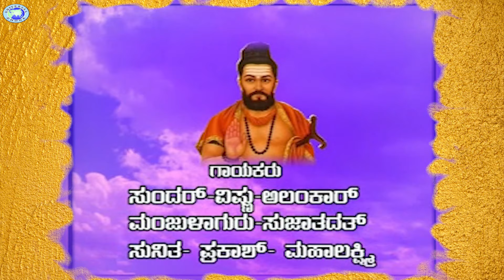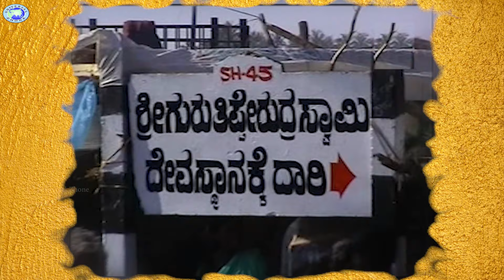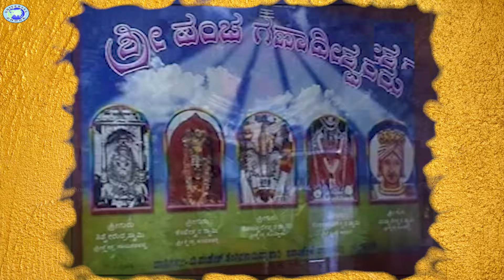Nayakanahatti Sri Gurutipperudra || Kshetra Darshana || Kannada Devotional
Universal Zhone Presents -
Nayakanahatti Sri Gurutipperudra - Kshetra Darshana

Singers - Sundar, Hemanth , Manjula Gururaj, Vishnu, Sunitha
Sujatha,

Lyrics -  Srichandru